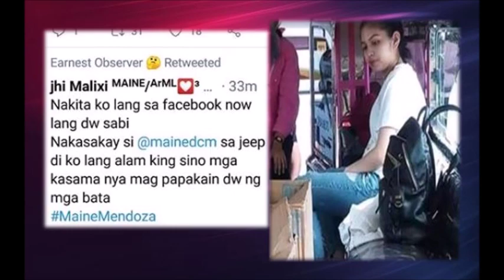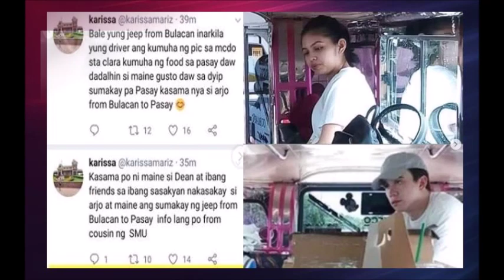MAINE DI NAPAPAGOD MAGBAHAGI NG TULONG SA MGA LESS FOTUNATE, IBA KA TLAGA!!